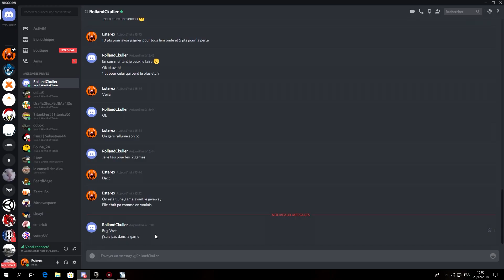EVENT DE NOËL - Part.04 - SURVIE - WORLD OF TANKS FR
Et enfin le quatrième épisode de l'event de Noël ! :D
J'ai voulus changer la miniature que celle de base pour bien reconnaître le mini jeux et les chars en question que vous reconnaîtrai sans doute ;)

Si tu as aimer la vidéo n'hésite pas a lâcher un POUCE BLEU et à

Si tu as envie de participer a une vidéo, n'hésite pas a me le demander uniquement sur le jeux World of Tanks.